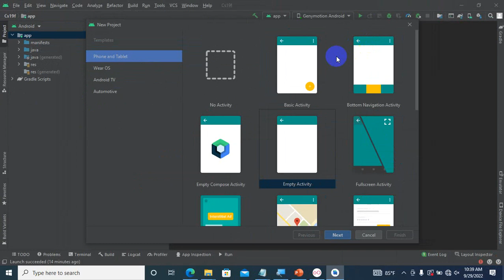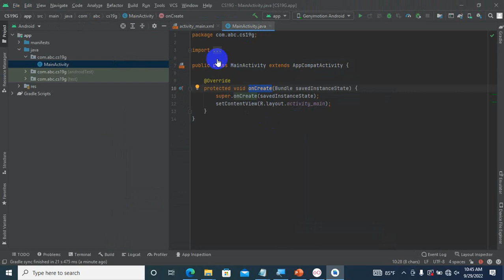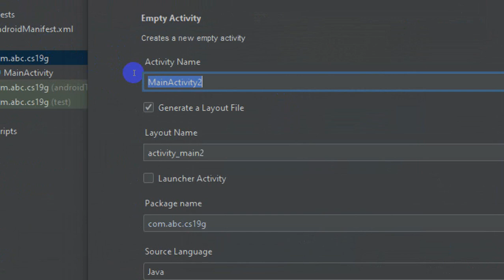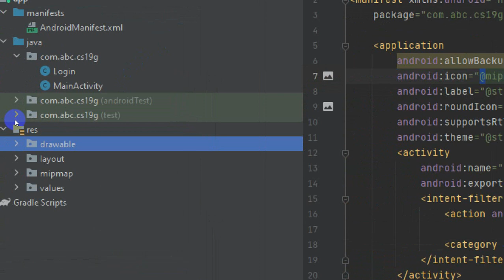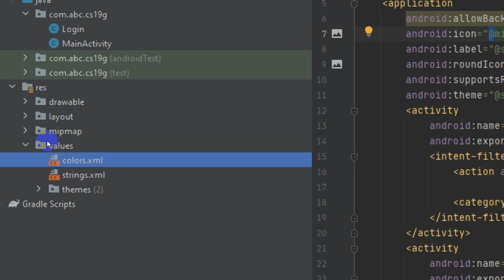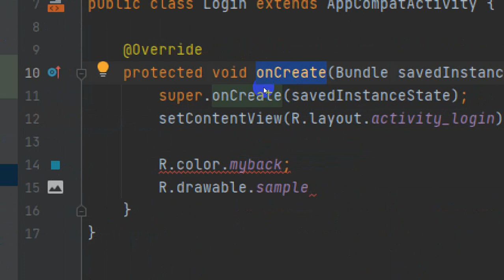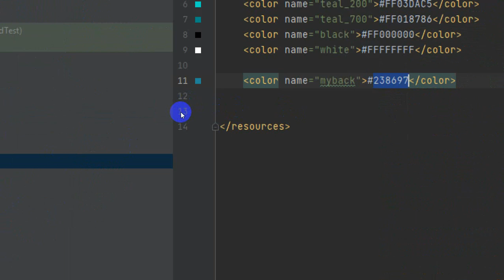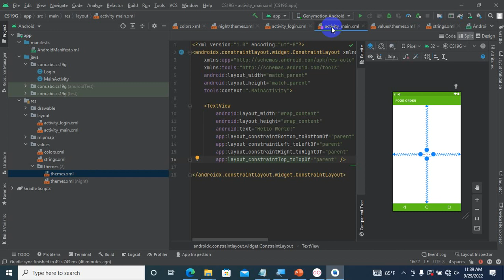Android studio p1 theme selection afsomali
stock market
IFIYE22
Brit somali TV
Markhaatiga nool
marqaatiga nool
FINANCE
INVESTMENT
 financial education
REAL ESTATE PROPERTY
BUSINESS LAWYERS
 best home insurance
MAKING MONEY
 homeowners insurance
 commercial building insurance
 best home insurance providers
 bitcoin
crypto world
 meet kevin
best Bayer 2021
best Bayer
make money online 2022
Somaliya , Somaliland
 finzar como
fazer thumbnail estilo gaba op manoj dey how to get more views with thumbnails